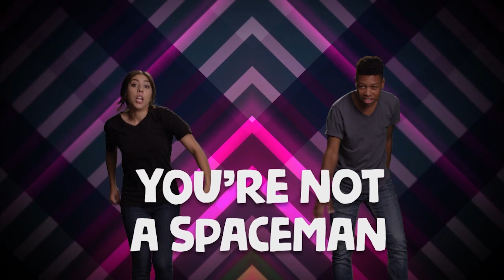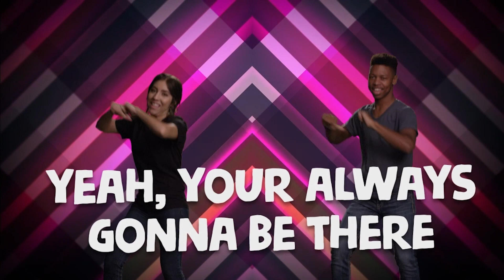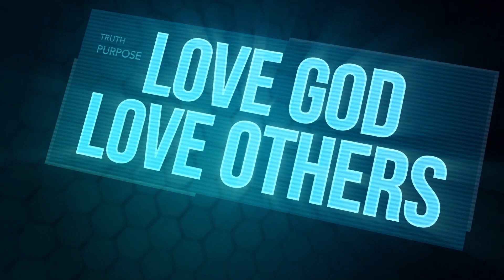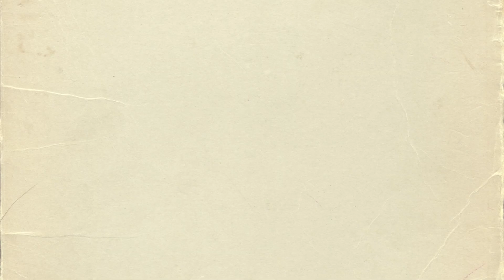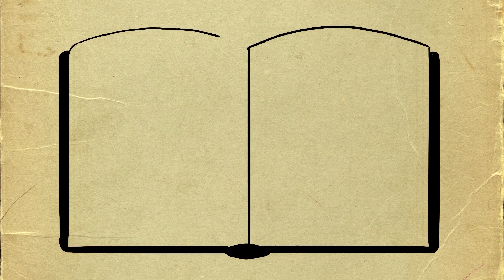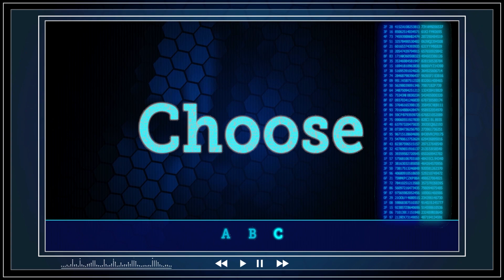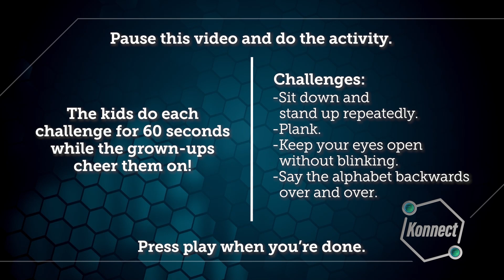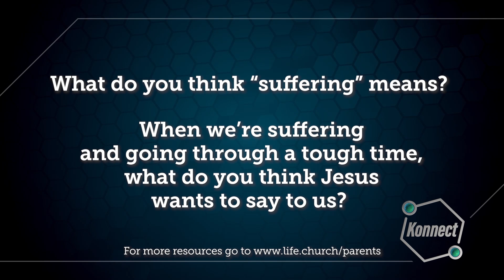Church at Home: Konnect HQ | Suffering | LifeKids Online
Families, what do your kids do when they feel like they’re suffering? Help your kids stop whining by talking about the encouragement Jesus gives us when we suffer! Worship as you dance along to ""Jesus What a Friend Remix” and “Jesus Is Alive Right Now,"" watch the Bible story “Jesus On the Road to Emmaus,” memorize Hebrews 12:2, and do some tough challenges with your family. If you have kids 6 to 10 years old, it’s time for CHURCH AT HOME!

Build a daily Bible habit as a family! Check out the Bible Plan “Do You Know Who Jesus Is?” in the YouVersion Bible App

“Suffering,” the included full episode, follows the Konnect HQ crew’s adventures: Dot's broken her arm, and is feeling sore and tired and uncomfortable, and on top of all that, she has a school project to complete, too! Can Harper help Dot learn how to deal with times of suffering?

PARENTS:
Do you have questions or prayer requests?

Kids’ worship songs “Jesus What a Friend Remix” and “Jesus Is Alive Right Now"" made available by Kids On the Move, the children’s ministry of Church on the Move.